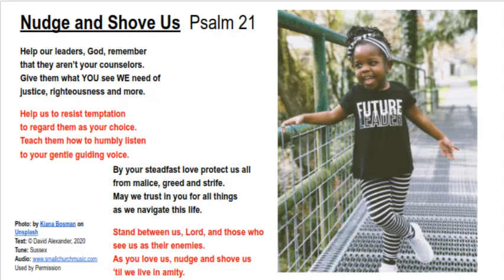Psalm 21: Nudge and Shove Us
A total turn-around of the text, from praising a despot to praying for justice. Try it, you'll likely like it.